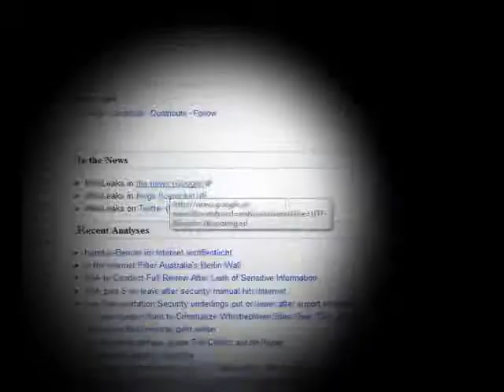Hannu Rajaniemi: Kvantumtolvaj (Lima)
Hannu Rajaniemi: Kvantumtolvaj
Ad Astra Kiadó
Lima Victor
free style